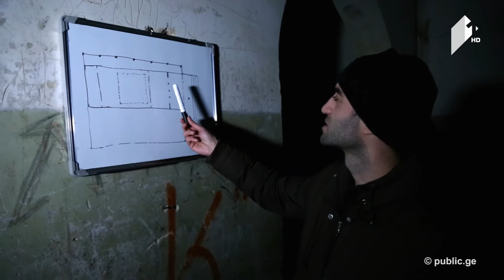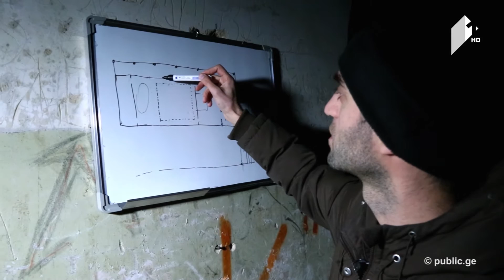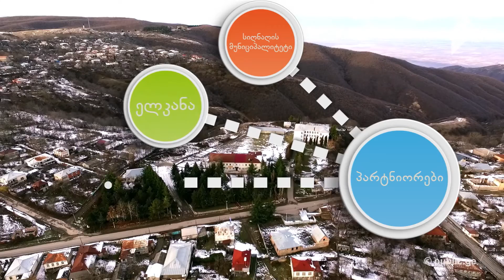Cსტუდია ახალი კულტურული სივრცე - კონვერსია 3 - ნუკრიანი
მიტოვებული შენობების ახალიცხოვრება! C სტუდიისა და ჯგუფ "სეკატორის" ახალი პროექტი საზოგადოებრივის ეთერში - "კონვერსია".
რეგიონების მიტოვებული შენობების კულტურულ სივრცეებად გარდაქმნის ექსპერიმენტი საზოგადოებრივზე!
სტუმრად სტუდიაში - სათემო კავშირ "ნუკრიანის" დირექტორი მაია ბიძინაშვილი და არტისტი მამუკა ჯაფარიძე;